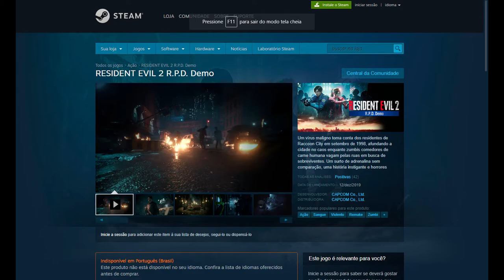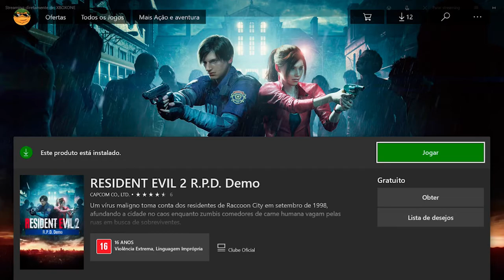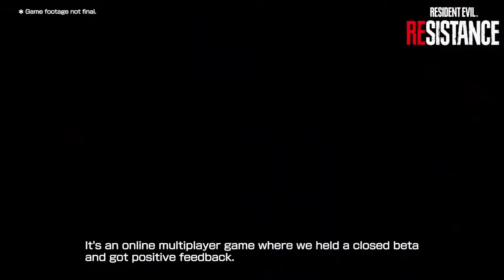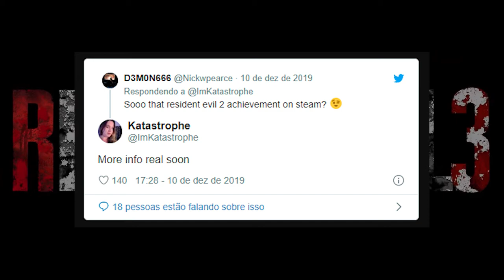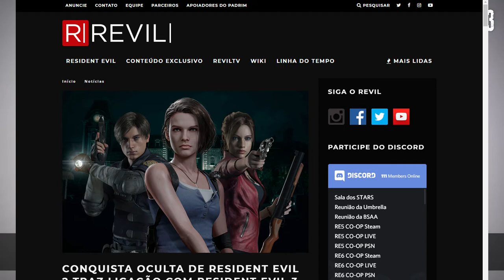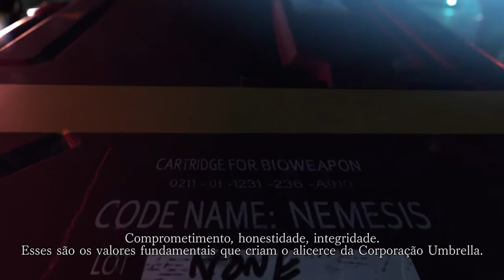ANALISE RESIDENT EVIL 3 REMAKE COM CHEIRO DE STARS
Neste vídeo vamos apresentar nosso ponto de vista sobre o que se tem de informação do novo Resident Evil 3 REMAKE até o momento.

Então fica de olho ai no vídeo e deixa ai nos comentários o que você espera também para este novo REMAKE.

Se curtiu o vídeo, já se inscreve ai no canal e claro, deixa aquele like esperto que ajuda muito a fortalecer o canal e nos empolga a trazer novos vídeos para vocês todos seus lindos =D

Valeuuuuuuuu

📢  INFORMAÇÕES DO TROFÉU RETIRADAS DO SITE 📢

📢 CURTA NOSSA PÁGINA NO FACEBOOK TAMBÉM 📢